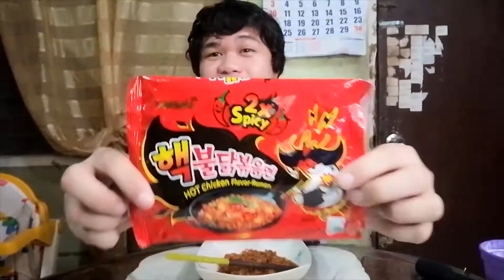SAMYANG CHALLENGE PART 2 SOLO MODE X2 HOT CHALLENGE USING CHOPSTICKS | RR Rival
Wazzup mga ka-rawrs panibagong video panibagong kabulastugan n nmn hahaha continuation ng samyang challenge ni ate maya"King Lymhar" sa akin eto na ung Samyang x@ Hot and Spicy Chicken flavor woooooohooo grabe sa anghang...enjoy ka-rawrs!

Please visit our Facebook PAGE for domestic and international booking also travel and tours for Luzon, Visayas and Mindanao tourist destinations.

If you want to send something you can reach me to this  address
220 Del Carmen Village, 75-A Matina Aplaya, Davao City 8000